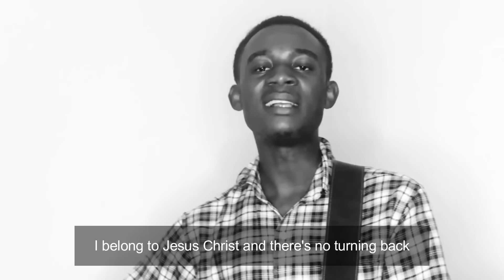NI NA YESU NE (Cover) - Koinonia Songs Series with Kaestrings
Written by pastor Amoz Obadiah and pastor Chingtok